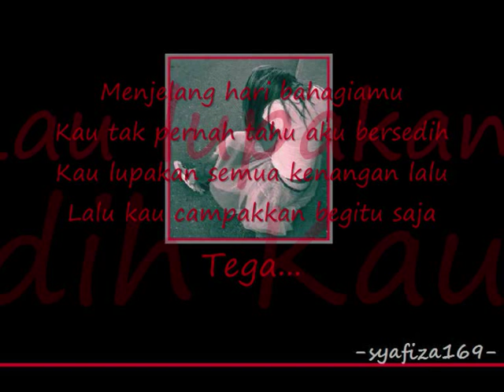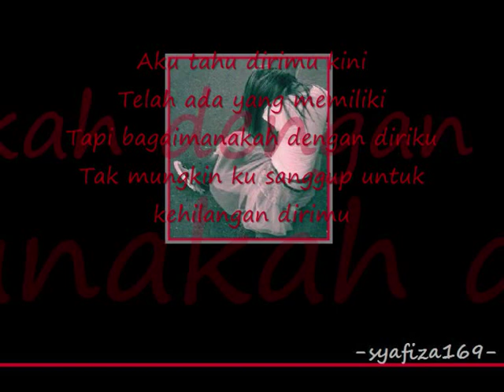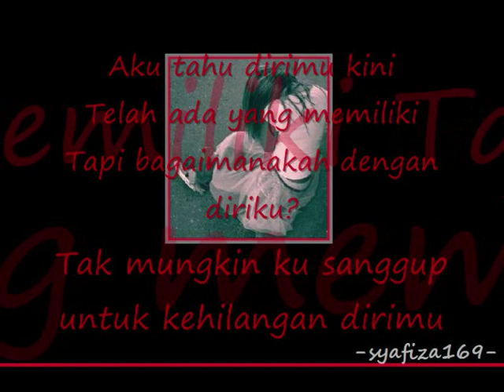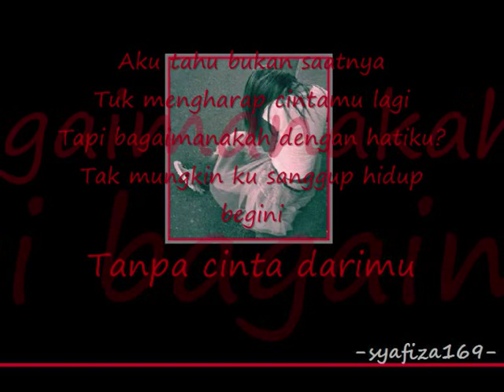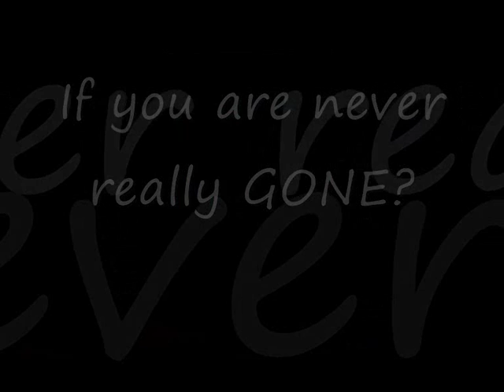TEGA by Rossa (with lyrics)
tell me how am i supposed to forget you.
if you're never really gone.